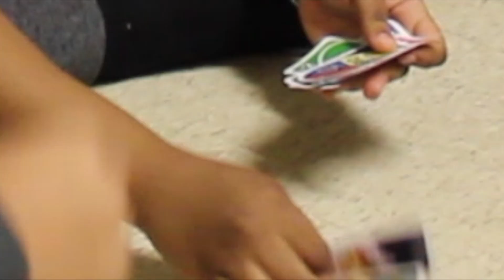HUGE UNO TOURNAMENT!!!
Hey guys welcome back! Sorry this video is up a day late it took me a little longer to edit than expected!